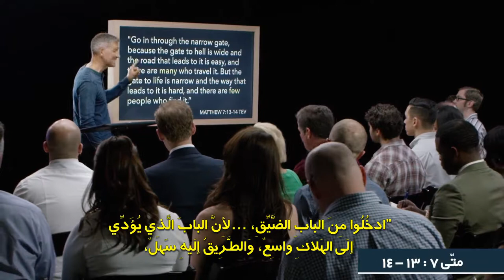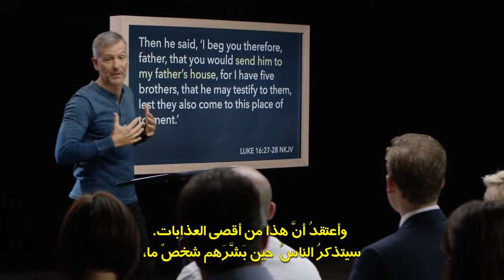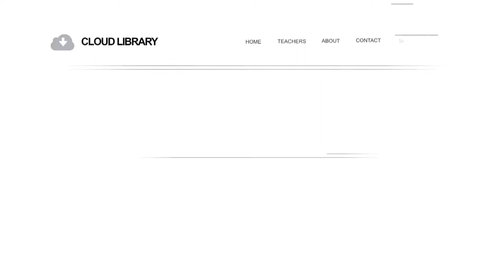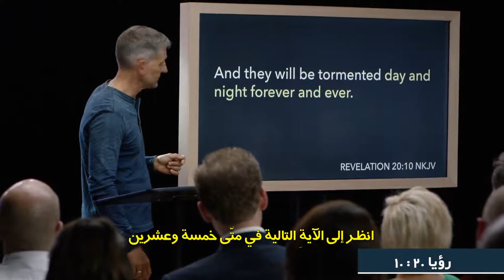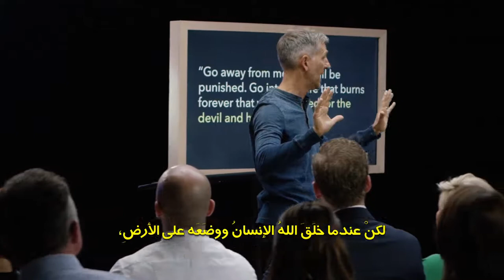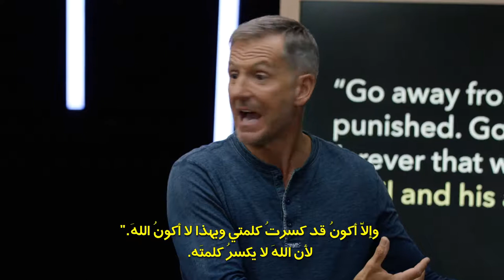فيديو حياة دافعها الأبدية, Driven by Eternity Video 02 Arabic, ‫تشغي لمحاضرة الثانية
‫تشغي لمحاضرة الثانية

فيديو حياة دافعها الأبدية, Driven by Eternity Video 02 Arabic ‫‫المعلم: جون بيفير. ‫متاح باللغة:arعربىعلى الرغم من أن الحياة على الأرض مجرد بخار، إلا أن العديد منا يحياها وكأنه لا توجد حياة أخرى بعدها، ولكن الطريقة التي نعيش بها هذه الحياة تحدد مكان أبديتنا، ويخبرنا الكتاب المقدس أن هناك درجات مختلفة لمكافآت المؤمنين بحسب ما لَاقُوهُ في الطريق ليملكوا مع المسيح نفسه.يذكرنا جون بيفير أن كافة المؤمنين سيقفون أمام الله لينالون جزاء ما اكتسبوه في حياتهم مستندًا في ذلك إلى المبادئ المذكورة في 2 كورنثوس 9:11-5، والعديد منا سيشعر بصدمة إذا عرف أن معظم وقتنا نقضيه في أمور لا تُعَدُّ ذات أهمية بالنسبة للمكافآت الأبدية.كيف إذًا يمكننا أن نحيا حياةً ذات قيمة؟ تتعلم في كتاب “حياة دافعها الأبدية” كيف تكتشف دعوتك وَتُعَدِّدُ ما وهبك الله إياه، وحين تكتسب منظورًا أبديًّا للأمور، سَتُمَكَّنُ من السعي وراء ما يدوم ويبقى.أعضاء آخرين من عائلة واحدةكتاب حياة دافعها الأبديةكتاب حياة دافعها الأبدية المسموعمحاضرات منهاج – حياة دافعها الأبدية – المسموعةTT Le Van Loc - ቪዲዮ ኦፊሴላዊ ምንም የቅጅ ጽሑፍ የለም

Lo ዛሎ
 0969,279,895

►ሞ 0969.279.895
ወይም

❤ ካምሞን ኮርነር